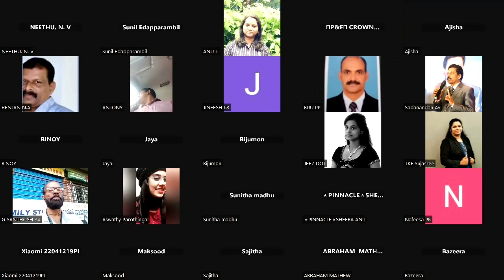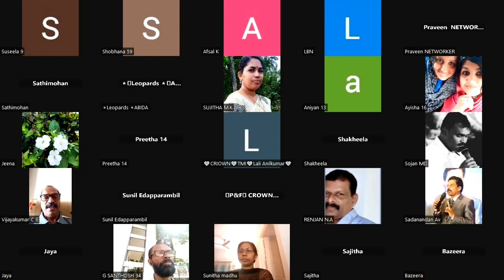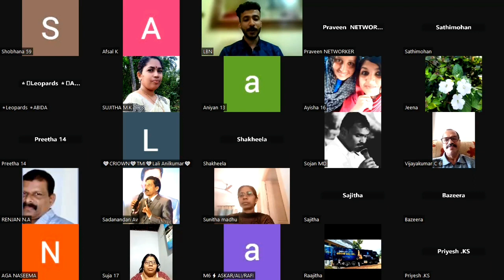Chat with LBN ep:6🔥|direct selling kerala|LBN TALKS|libin kv|network marketing|zoom mlm Q & A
LBN TALKS EVENTS
🛑 Tuesday(ചൊവ്വ) - new topic 7:30 pm
🛑 Thursday(വ്യാഴം) - Youtub live 2 video/month 9 pm
🛑 Thusday(വ്യാഴം) - Chat with LBN zoom q & a 2 videos/month 7 pm
🛑 Saturday(ശനി) - new topic 7:30 pm
🛑 Sunday(ഞായർ) - sunday vibes 7:30 pm